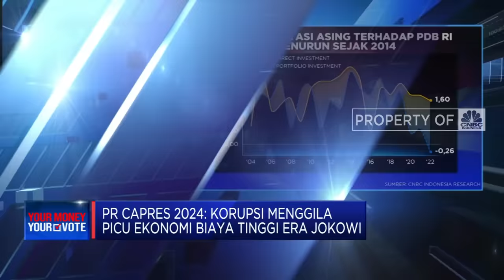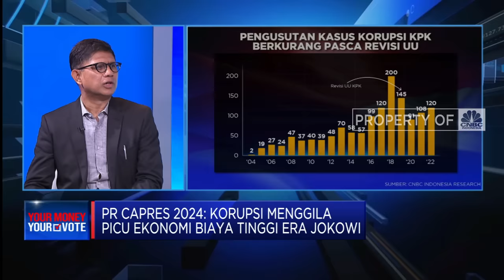Faisal Basri: Produk Ekspor Indonesia Tidak Punya Daya Saing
Sektor perdagangan, transportasi dan sumber daya alam menjadi beberapa sektor terkorup menurut ICW. Di sisi lain meski indeks persepsi korupsi indonesia turun, Presiden Joko Widodo menilai ini tidak akan terlalu berpengaruh ke investasi.  Benarkah demikian?

Simak selengkapnya diskusi Safrina Nasution bersama Ekonom Senior Indef Faisal Basri, Head of CNBC Research Indonesia Muhammad Ma’ruf, Wakil Ketua Tim Percepatan Reformasi Hukum Laode Muhammad Syarif dan Wakil Ketua KPK Nurul Ghufron di Program Your Money Your Vote, Rabu (14/06/2023)